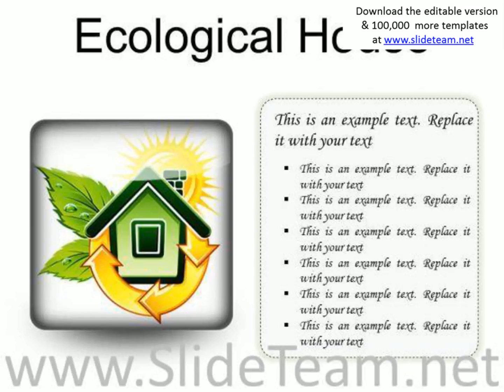ecological house environment powerpoint presentation slides s